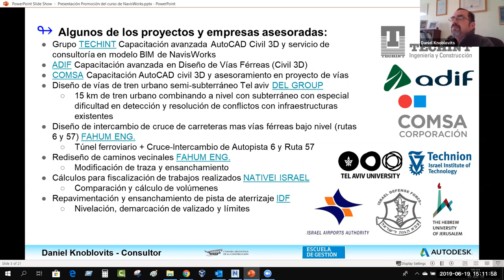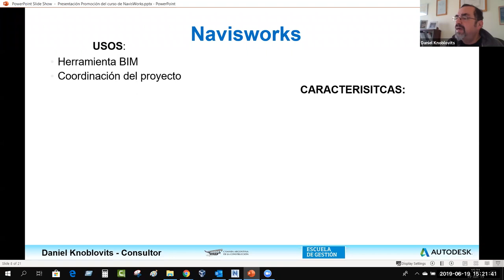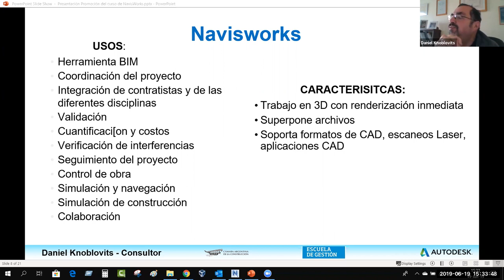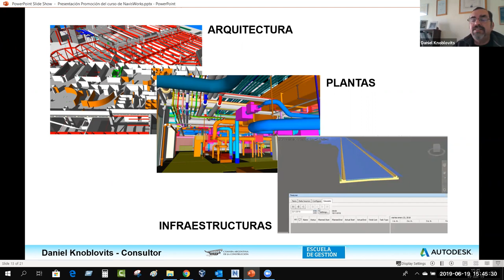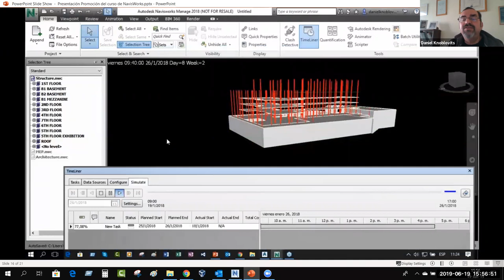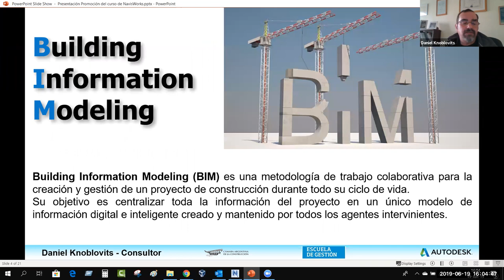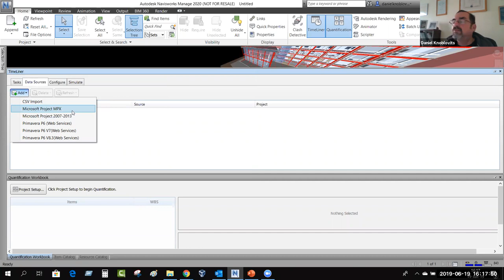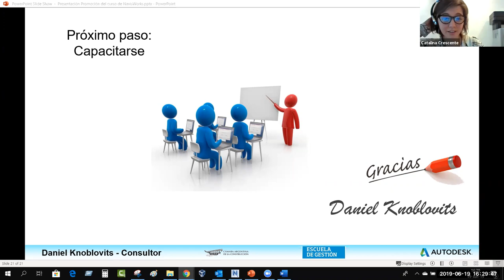Introducción a las posibilidades de Autodesk Navisworks